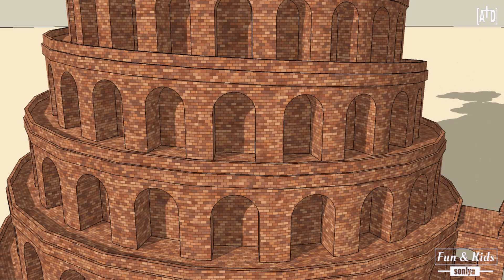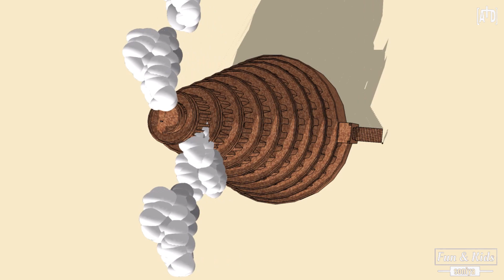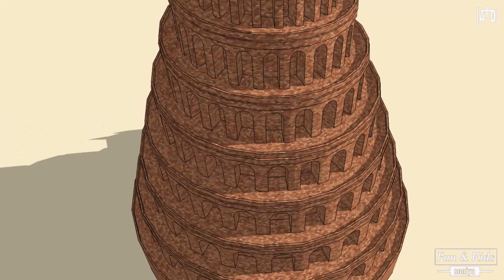इतनी सारी भाषा कहा से, कब आई? Origin Of Languages | Tower of Babel story in Hindi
my son was telling that he knows Hindi , English, Telugu , Gadwali ( as i am a Gadwali from uttrakhand ) but he is unable to speak in Tamil, his Daddy language, the usual and common concern we have about language is to learn and how many to learn?but today i got curious how ,when,from where and why so many language came from? as i found an interesting story i share with all of u , hope u all too want to know . and if u have any query in your mind about anything do tell me through comment i love find out reason and story behind it and i will share with you... so be with us thank you for subscribing and keep watching for more fun ,stories , knowledge, craft with kids .